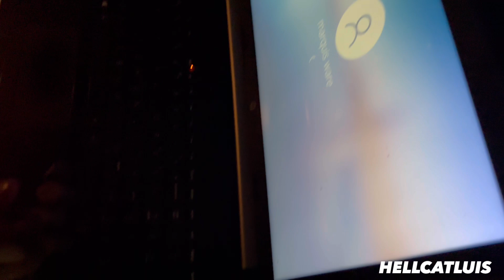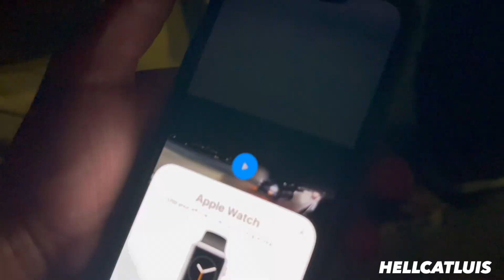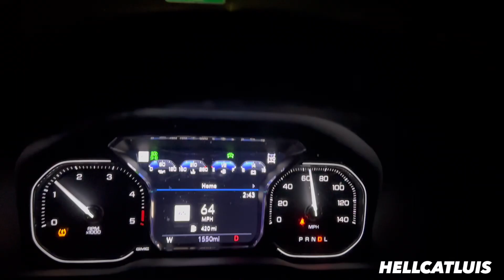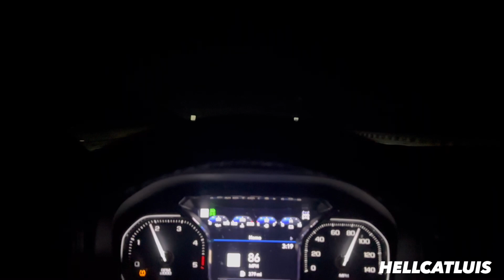BMW M3 COMP VS TWIN TURBO MUSTANG 4KPOT